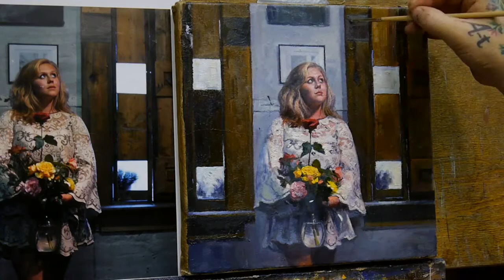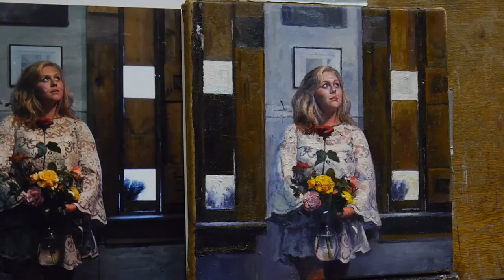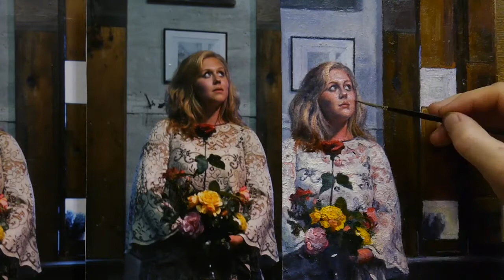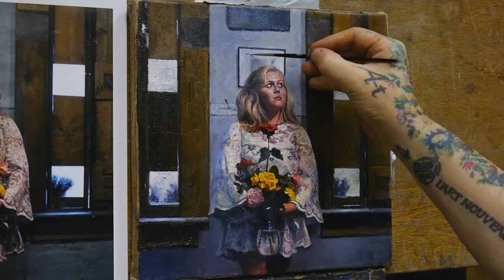Figure Painting Time lapse How to Paint a Female Figure with Roses - Artist Knut Andre Vikshåland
TIME-LAPSE WITH AUDIO VOISE OVER :)
WELCOME TO Oil Painting with Artist Knut Andre Vikshåland :)
Figure Painting Lessons - How to Paint a Female Figure with Roses - Artist Knut Andre Vikshåland
WANT ME TO BE YOUR MENTOR AND TEACH YOU HOW TO PAINT?

In this video :    Oil Painting Female Figure , Oil painting Portrait Demonstration  and how to glaze with oil colors

In this oil painting time lapse, I show you How to paint a small figure of a Girl holding roses step by step from start to finish. You can see how to sketch the figure,  how to paint roses,  and how to paint a portrait and build the painting systematically from rough sketch to finished painting. You see how to use brushes, how to use oil paint, how to use retouching varnish and how to use glazing with oil painting medium and oil colors
It was a real challenge to paint this small and I met my skill wall head on , I still do not know if I had any success in this painting but I do think there are some quality’s that are worth looking at and for you as a viewer there can be some oil painting tips to pick up , that is if you are in the beginning of your personal oil painting journey and need some help to get pas some of the typical mistakes one does in the beginning. I learned a lot from this painting myself and will take this experience with me to the next one. The best way to learn how to paint is to fail, and even after almost 30 years of this I still learn from every painting and problem I have to solve

I Hope you enjoy this video and thanks for watching  REMEMBER TO SHARE AND SUBSCRIBE, GIVE A TUMBS UP AND LEAVE A COMMENT  I am a Norwegian artist and painter that creates YouTube videos about how to make oil painting . On this channel, I manly focus on oil paint and how to use brushes, oil painting medium, oil colors, how to mix oil paint, how to use the palette :)

All my paintings is done freehand and with mainly Old Holland Oil paint, check it out :)

My Focus as an Artist and painter is the paint itself and the aesthetics that evolves wile I transfer the motif on to the canvas. I am not a conceptual artist and my driving force for doing paintings is the personal challenge painting figurative gives me. As a painter with Artists like Rembrandt Turner Leonardo da Vinci and Jan Vermeer as my objective standard I will always have to push myself to get better In painting is where it get personal for me and where I reflect in results how successfully I have used my time and in the end my short existence in this infinite universe and time. On this channel, I manly focus on oil paint and how to use brushes, oil painting medium, oil colors, how to mix oil paint, how to use the palette :) As Horace Mann did say, be ashamed to die until you have won some victory for humanity this is my little contribution Thanks for watching and remember to share and subscribe you can also donate or become a patron :)

more at:
Webpage